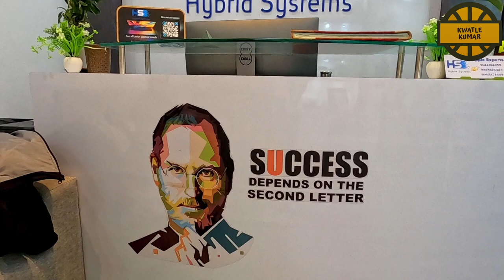Wholesale Apple laptops for sale in Bangalore | Second hand Apple Laptops & Iphone | kannada Vlog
Regards
                                                                                                                         Kumar Explore

HYBRID SYSTEMS - Apple Experts
Office Timings: Morning 10:30AM to Evening 8:00PM

Office Address: #329, 1st Floor, 27th Main Road, 21st Cross Rd,
2nd Sector, BDA Layout, HSR Layout, Bengaluru, Karnataka 560102
 (Opposite Union Bank Bank Of India)

Office Address: #6, Ground Floor, Seegehalli Cross, RMS Layout,
Bhattarahalli, Krishnarajapura,Bengaluru, Karnataka 560049
 (Next to Saibaba Temple)

Wholesaler / Corporate Supplier Of Brand New and Used Refurbished
Apple and Windows Laptops Available.

Our Supply Available in All Over India.

Many offers available in Hybrid Systems
🌟Cheapest MacBook Pro
🌟Cheapest MacBook Air
🌟Cheapest DELL Laptops
🌟Cheapest HP Laptops
🌟Cheapest Lenovo Laptops

Best Facilities with 100% assurance as well as Warranty for all used apple Laptop's.
Even Laptop for Rentals Available in Our Store.

Future If you wanna to Upgrade / Exchange / Buyback your laptop to old model to higher end model
we can offer you best value price for your laptop and mobiles.

We will depreciate best value of you machine and you can buy high model by giving difference amount from our store.
ALL types of Payment Mode Accepted here..

Our Price is Affordable and is Genuine Sales & Service for all Apple Laptops.

Bulk Orders / Whole Sale Buyers / Start up Company's / Start up Office / IT Fields / Individual Buyers etc

Your Pocket-Friendly Store Hybrid Systems

Everything you need, on a Budget Just Visit Hybrid Systems Store in Bangalore.

Hurry before the stock runs out..

Your favorite products made affordable for you

Our Price makes you happy Pay less, buy more

Only One Purpose, Satisfaction

 Laptops upto to 30% to 65 Off Hurry up..

All items that we offer in our website are in stock and ready to ship.
Our commitment is to process shipments promptly - within 2 to 3 business working days of your purchase order.
Tracking number will be provided once the payment done from our